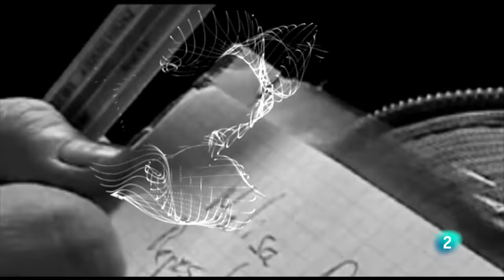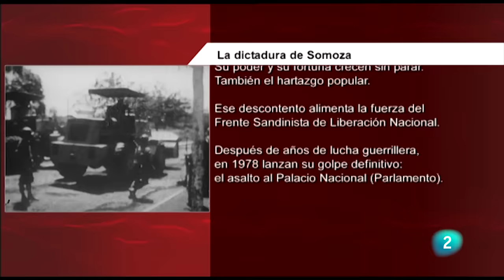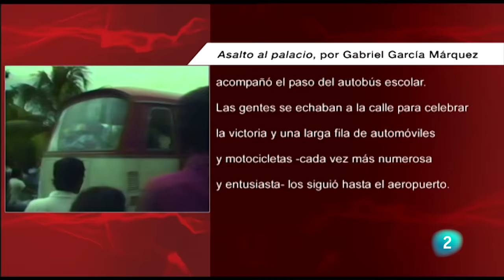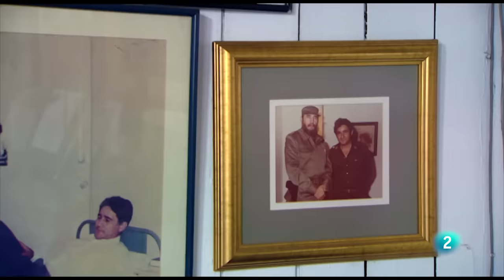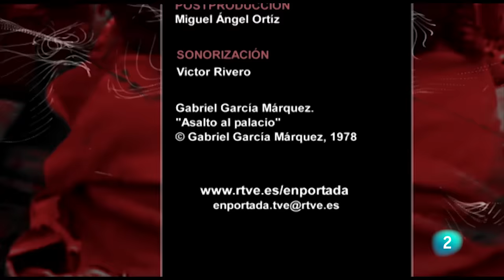EN PORTADA | "EL VIEJO CAMALEÓN", Edén Pastora | RTVE Noticias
'En Portada' se adentra en la selva nicaragüense para retratarnos la figura del que ha sido uno de los más destacados guerrilleros del siglo XX: Edén Pastora. 'El viejo camaleón', como también se le conoce por haber participado en varias guerrillas y partidos políticos, relata numerosas experiencias vividas a lo largo de más de 40 años de lucha. También hablan de él otros guerrilleros, políticos e intelectuales de Nicaragua.

El reportaje arranca con una confesión única: Edén Pastora reconoce a cuántos ha matado y a cuántos ordenó matar en todas las guerras y guerrillas en las que participó desde hace más de 40 años. A partir de esa confesión, se desenvuelve en el perfil de un hombre jovial y dicharachero, a pesar de la brutalidad de la que ha hecho gala.